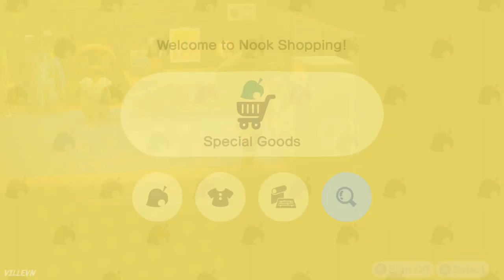Day 6: Bamboo Island & Blue Marlin (+ Crackle) // ANIMAL CROSSING NEW HORIZONS walkthrough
Day 6 is a filler day, Crackle moves in and then we go on multiple Mystery Island Tours, which do take us to the Bamboo Island.  We also catch a Blue Marlin at the end, so that was kool 👍

How to catch a Blue Marlin:
You'll need to fish at the pier, time of day doesn't matter. Big shadow size, available from November to April, July to September (Northern hemisphere). You can see the Blue Marlin being caught at 1:58:07, and the info card at 2:00:04 or the very end in the museum.

ANIMAL CROSSING NEW HORIZONS walkthrough no commentary part 6
Playthrough guide, day 6
ACNH gameplay
Nintendo Switch

Native fruit: Apple
Second fruit: Pear
Flowers: Rose, Pansy, Hyacinth, Windflower
Villagers: Dom, Shari, Wendy, Bea, Crackle
Area: Northern hemisphere